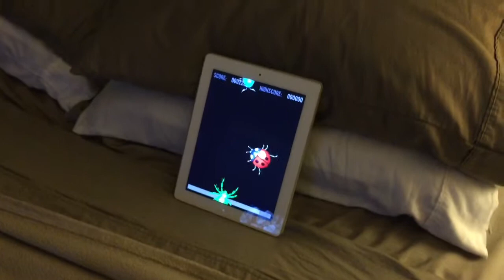iPad Games For Cats!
Kershaw and the iPad